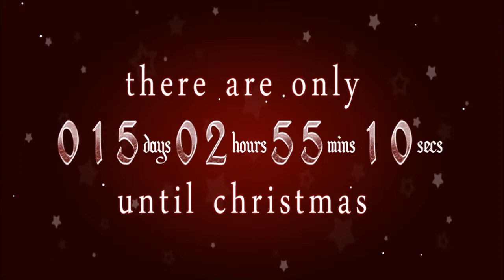Ronnie's Roundup 9: Week of 9th December 2014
Hello everyone and welcome to Week 9 of Ronnie's Roundup.

This week I talk about 15 Days till Christmas and upcoming videos!

You can follow me and tweet to me on Twitter at: @DaRonAndOnly.